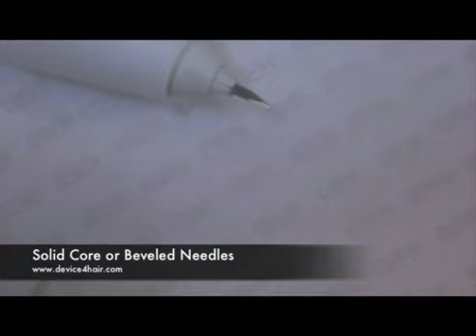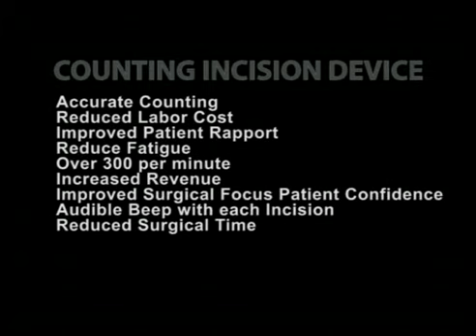Counting Incision Device (CID) - Video By Cole Instruments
to learn more about hair transplant devices by Cole Instruments Inc.

CID-Counting Incision Device for hair transplant surgery